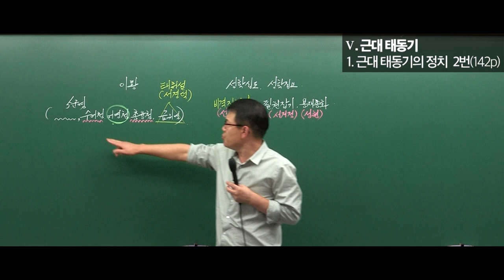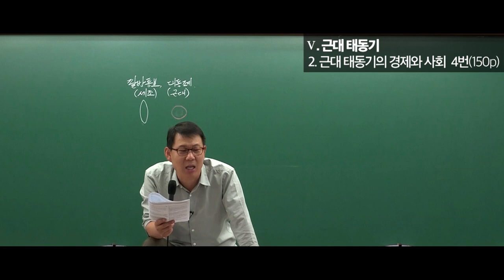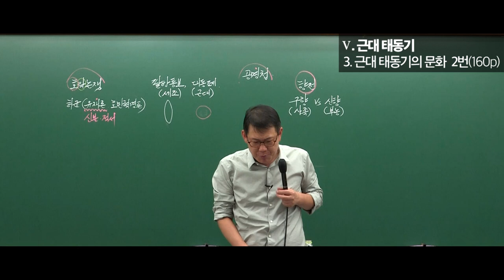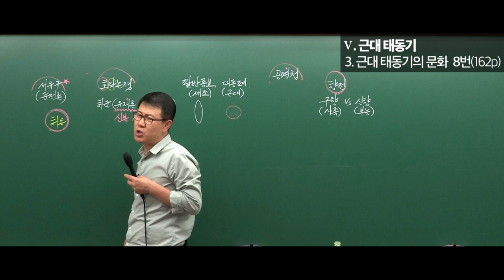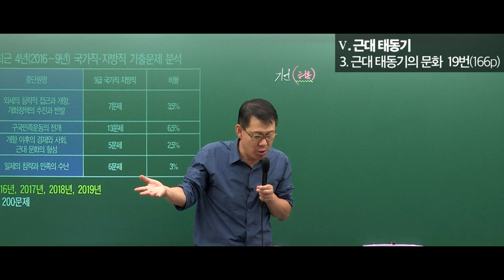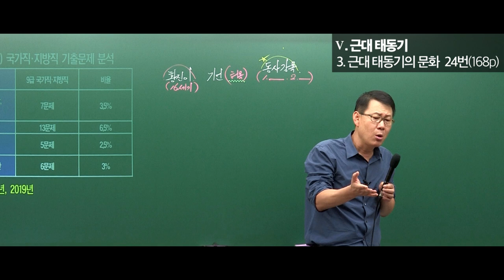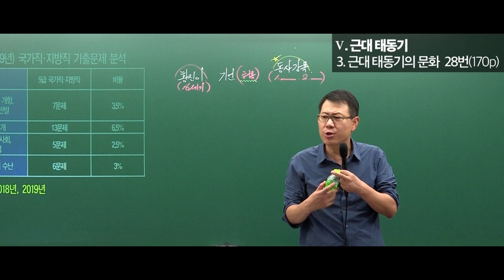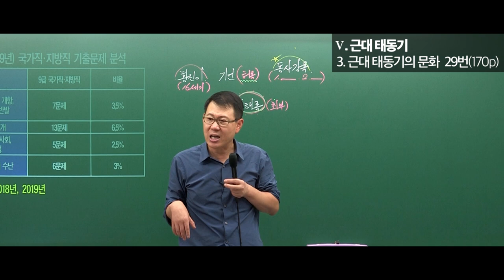[고종훈 한국사] 2020 9급 기출 엄선 600제 5단원(난이도 중 해설)